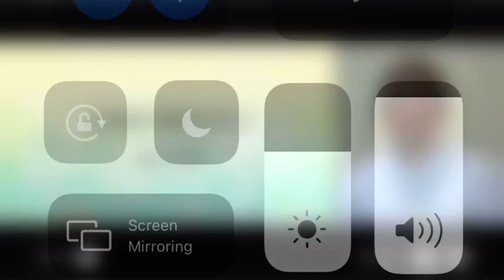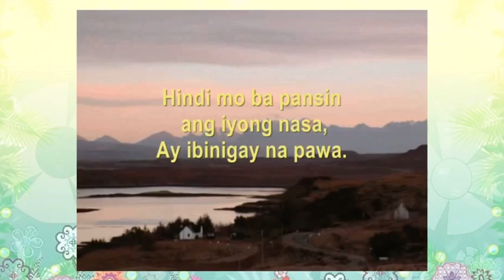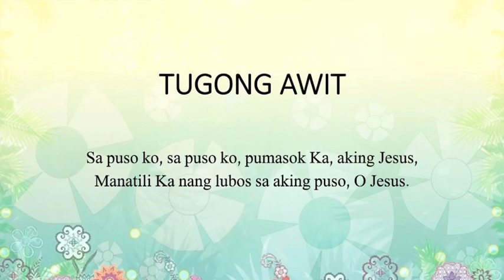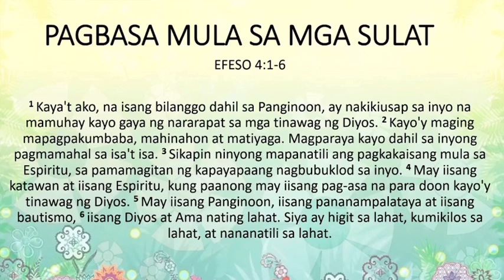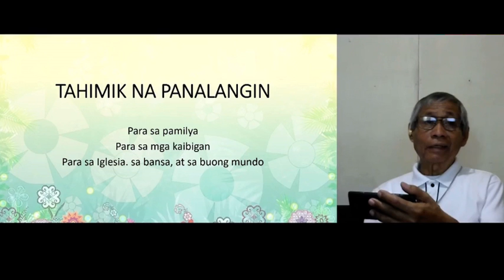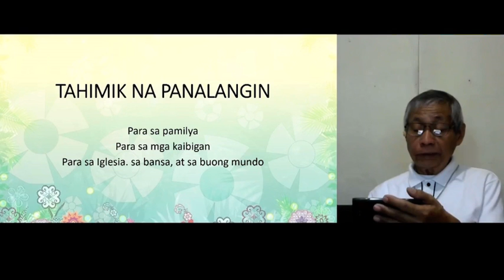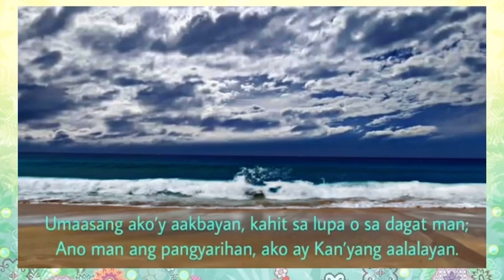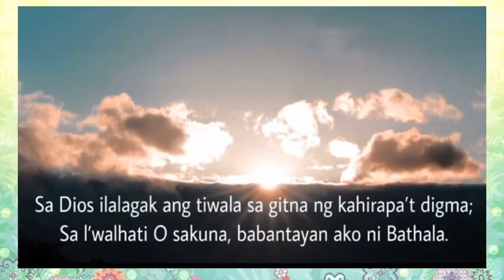Sunday Family Altar